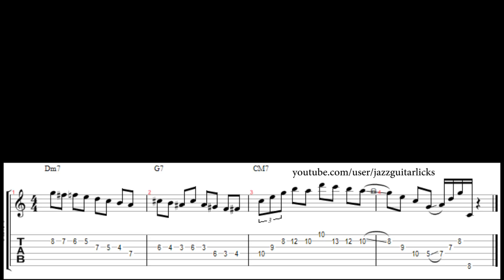Tritone substitution jazz guitar lick # 6 | Dominant bebop scale | Major arpeggio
Here is a jazz guitar lesson with tab about the II-V-I chord progression in bebop. To play this jazz lick we'll use the G dominant bebop scale, a tritone substitution and a C major arpeggio. ►Printable PDF eBooks for Guitarists :